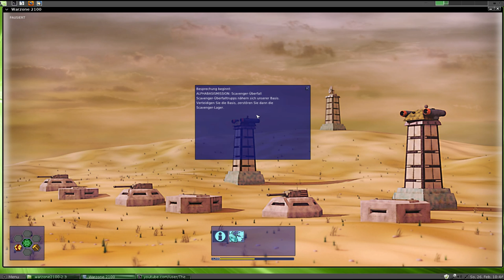Spieletipp : Warzone 2100 [Linux Version]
Kurz mal angetestet und ein paar Tipps für den Einstieg ;-)

Gibts dort auch für MAC und Win

Betriebssystem im Video :
Linux Mint 12 Lisa